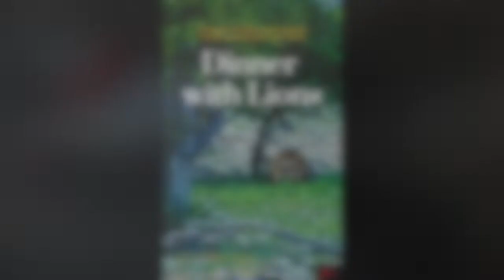Part 4: 13 Years in Southern Africa – 4WD – van Zyl’s Pass near the Angolan border.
It's a long way to Tipperary and a very long way to the Angolan border to the van Zyl's pass. It is a car wrecking pad, if you can't drive! But don’t forget: The journey is its own reward. CU at part 5 and tx for a subscription on my channel or a thumbs-up. Who we are? Check it out
Much more information about living in Africa on Thalia.de; Amazon.com + play.google.com. ‘Dinner mit Löwen’ oder ‘Dinner with Lion ’ .
Instagram Pinterest Facebook You Tube channel Homepage YouTube Channel Deutsche E-Books (paste+copy) English e-books 4x4 Aussteiger downshifter drop-outs